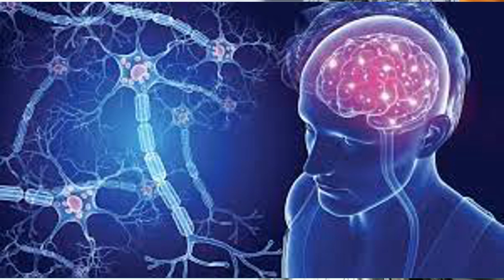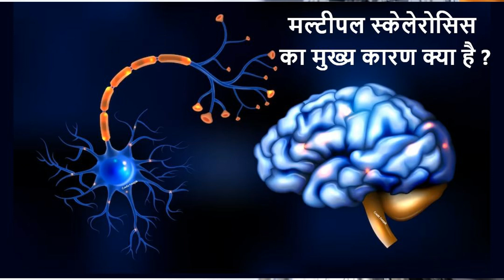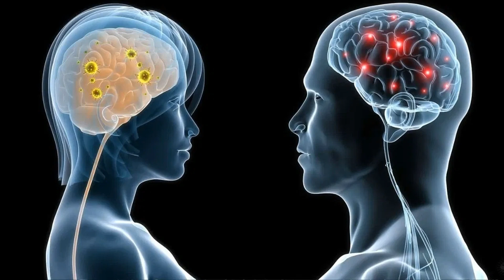मल्टीपल स्क्लेरोसिस क्या होता है? | मल्टीपल स्केलेरोसिस क्यों होता है ? Multiple Sclerosis के कारण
बड़े होने पर बच्‍चे को कैंसर हो सकता है या नहीं, पेरेंट्स कैसे लगाएं पता | Germline & Somatic Cancer

बच्चों को ज्यादा होता है इन 3 तरह के कैंसर का खतरा, जानें इनके शुरुआती लक्षण

शरीर में इन 2 विटामिन की कमी से सिकुड़ जाता है दिमाग, स्ट्रोक और दर्द का भी बनता है कारण

Multiple sclerosis in hindi | MS कैसे फैलता है| MS का इलाज क्या है | क्या खाएं क्या ना खाएं |

What is multiple sclerosis and what causes it?
How did multiple sclerosis start?
What causes multiple sclerosis virus?
मल्टीपल स्केलेरोसिस क्या है और इसके कारण क्या हैं?
What is multiple sclerosis short answer?
What is the best treatment for multiple sclerosis?
Does MS happen suddenly?
What is the full name of multiple sclerosis?
Can MS be cured?
Can you live normal life with MS?
What is the best lifestyle for multiple sclerosis?
What age is MS diagnosed?
How to avoid multiple sclerosis?
How serious is multiple sclerosis?
What is the first indicator of MS?
What is the biggest cause of MS?
What causes MS to start?
What deficiency causes MS?
Can you fully recover from MS?
What are the four stages of MS?
Is MS painful?
Who is at risk for MS?
Who is the most famous person with multiple sclerosis?
Why do people have multiple sclerosis?
What is most commonly mistaken for MS?
What was the first treatment for MS?
Where did sclerosis come from?
What lifestyle causes MS?
What age does MS usually start?
Will MS be cured?
What are the 4 types of multiple sclerosis?
What is the sister disease to MS?
How to reverse MS?